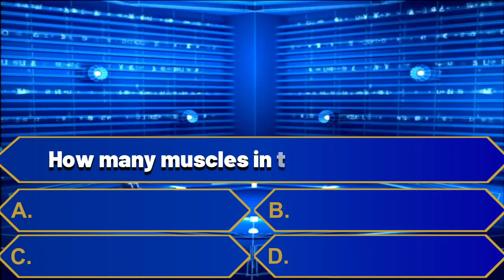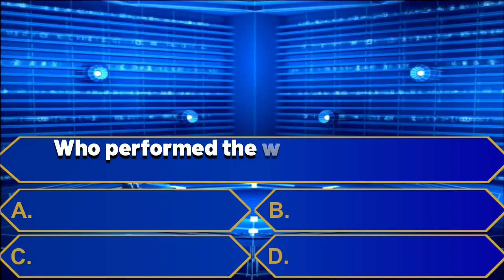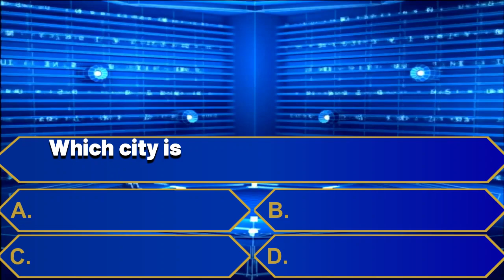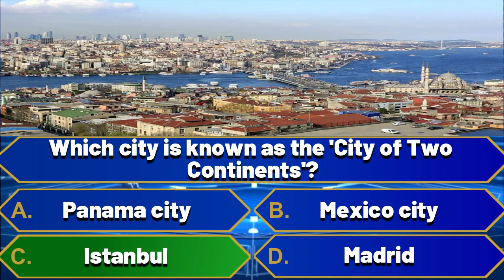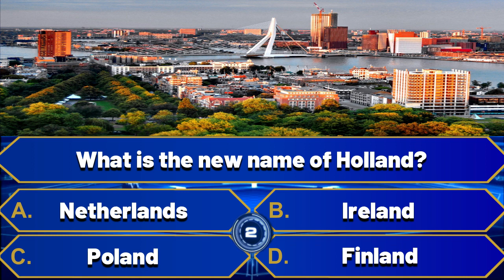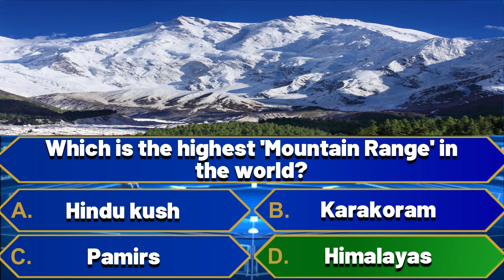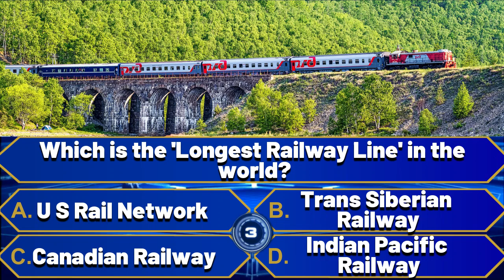Interesting questions and facts | General Knowledge | Episode - 37 | By History Guide | GK Facts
End Screen Video by StreamRender - Motion Graphics Production from Pixabay.